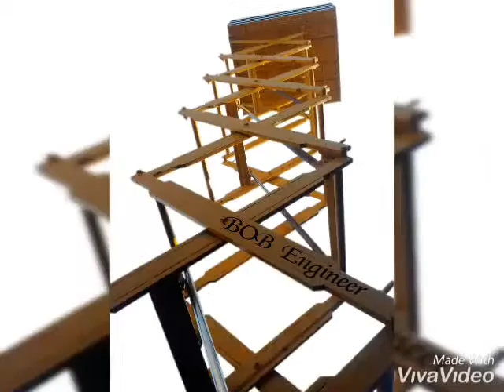BOB ENGINEERING CO.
ALUMINIUM LADDER, PLATFORM TRUCK, CYLINDER TROLLEY,  FLOOR CRANE, HYDRAULIC STACKER, HYDRAULIC PALLET TRUCK, SCISSOR LIFT TABLE, FORK LIFT TRUCK, PLATFORM TRUCK, DRUM TROLLEY, DRUM STACKER, DRUM STAND, HOIST, CHAIN PULLEY BLOCK, GOODS LIFT, JIB CRANE, GOLIDTH ETC...

VIPUL PATEL
F.F 103, SHUKAN MALL, B/H VIJAYA BANK.
NR. CIMS HOSPITAL, SCIENCE CITY ROAD,
SOLA, AHMEDABAD-380060.